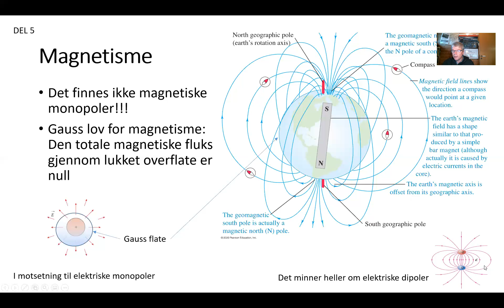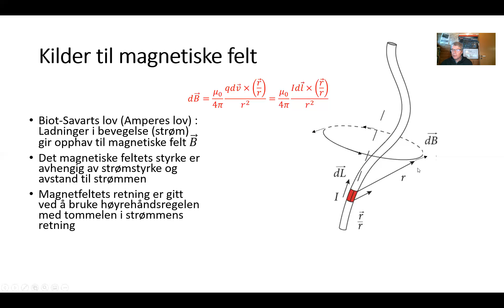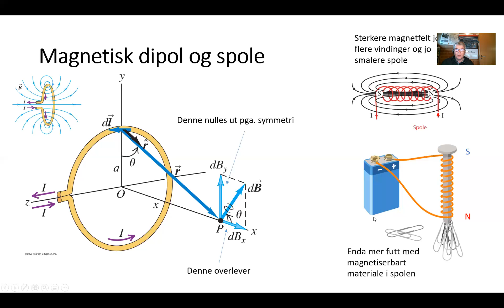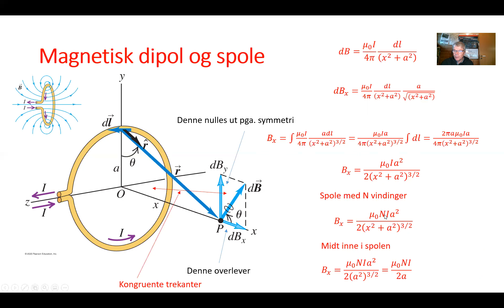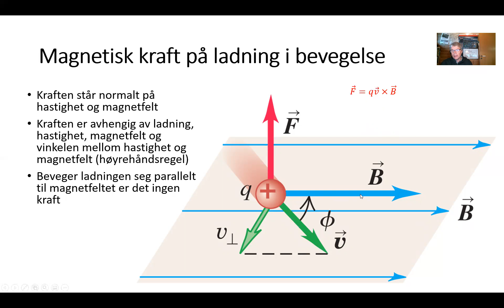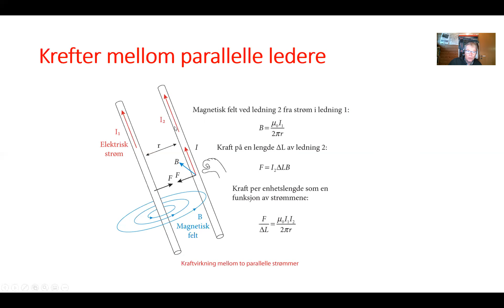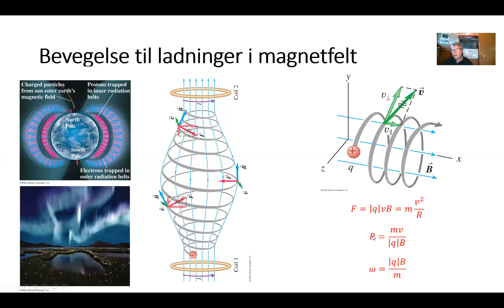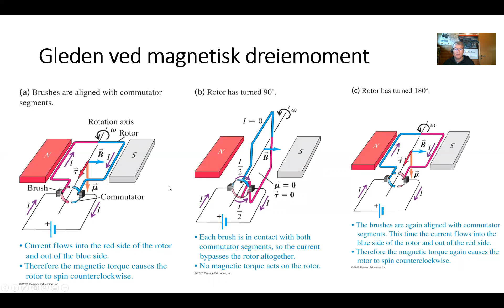Fysikk med formler - Elektromagnetisme del 5 Magnetisme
00:00 Magnetisme
01:55 Elektrisk fluks og Gauss lov for magnetisme
02:59 Kilder til magnetiske felt Biot-Savarts lov
05:15 Magnetisk dipol og spole
08:45 Magnetiske materialer
09:51 Magnetisk kraft på ladning
10:29 Magnetisk kraft på strømledere
12:30 Bevegelse av ladning i magnetfelt
14:33 Magnetisk dreiemoment
16:54 Elektrisk motor